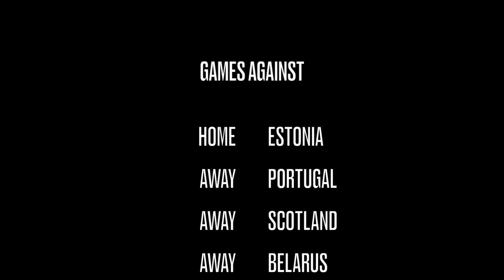Sara Papadopoulou - Cypriot National Team Highlights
Highlights from Cypriot National Team player Sara Papadopoulou. Longest serving player for the Cypriot National Team and 10+ years starter. She plays the 6 and 8 wearing #16.